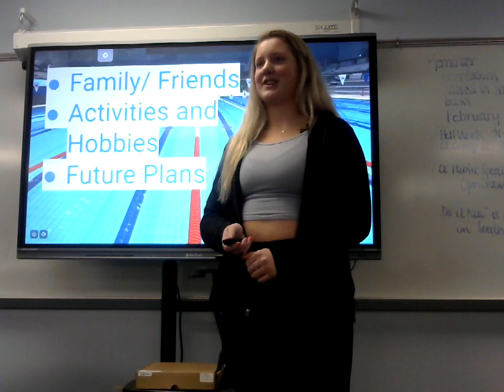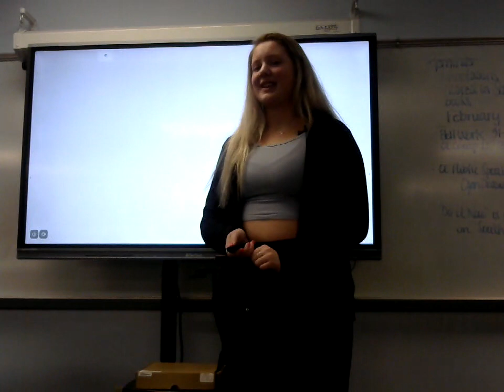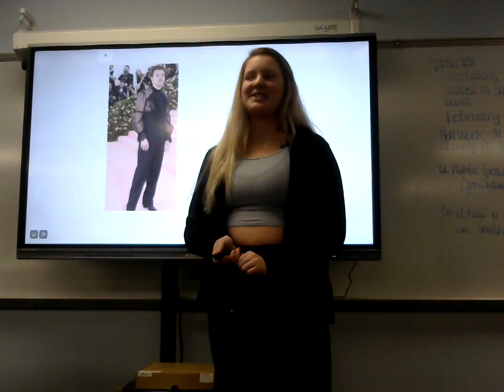Bailey Muhlbauer: Peer Introduction (Meredith Struebing)